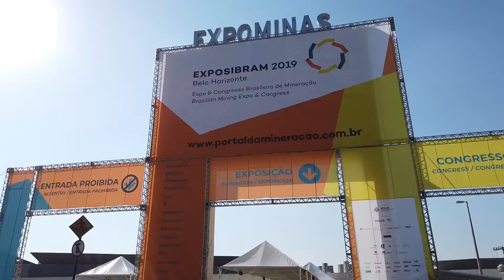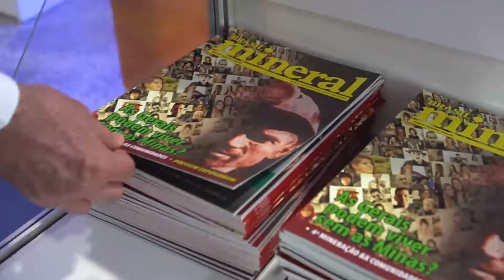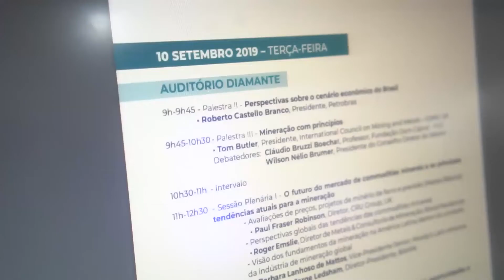10 de setembro - EXPOSIBRAM 2019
Confira a cobertura do segundo dia da Expo & Congresso Brasileiro de Mineração.